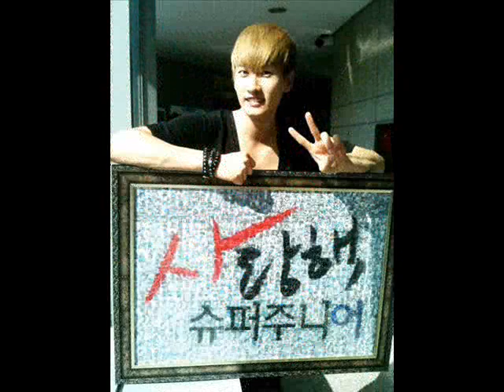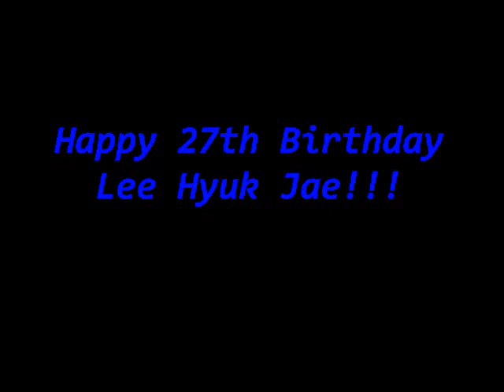Happy Birthday Lee Hyuk Jae!!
I made this video for eunhyuk's 27th birthday. Its a compilation of his pictures.
Sorry for the low quality of the video.